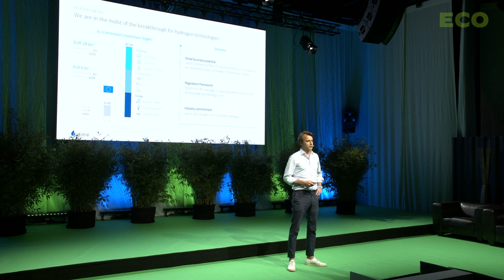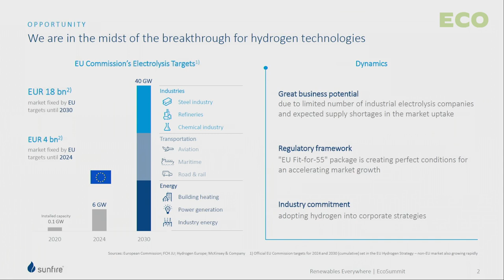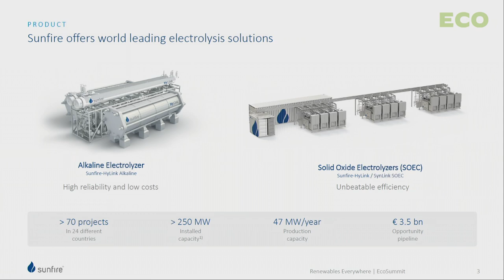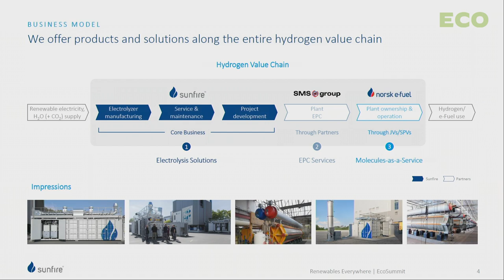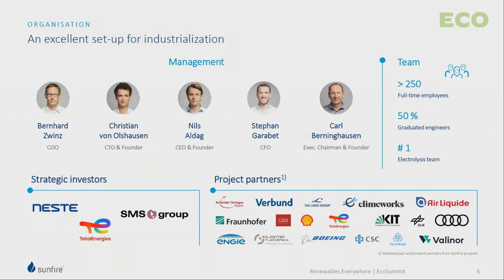Nils Aldag pitches Sunfire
Nils Aldag pitches Sunfire at Ecosummit Berlin 8-9 September 2021. On 18 October 2021, the German green hydrogen startup announced a massive €109M Series D led by Lightrock and Planet First Ventures and with participation from Carbon Direct Capital Management, HydrogenOne Capital and existing shareholders. Let's meet again at Ecosummit Berlin 23-24 June 2022